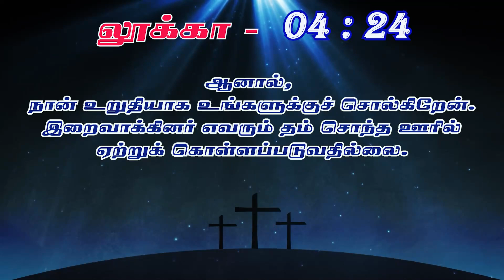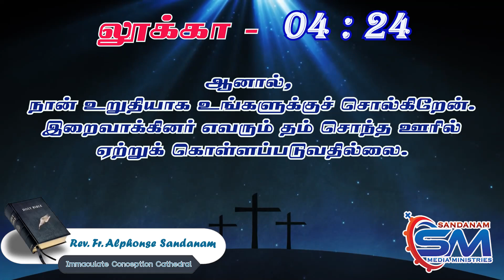March 13 | Verse of The Day| Luke - 04 : 24 | Fr Alphonse Sandanam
ஆனால், நான் உறுதியாக உங்களுக்குச் சொல்கிறேன்.
 இறைவாக்கினர் எவரும் தம் சொந்த ஊரில்
ஏற்றுக் கொள்ளப்படுவதில்லை.